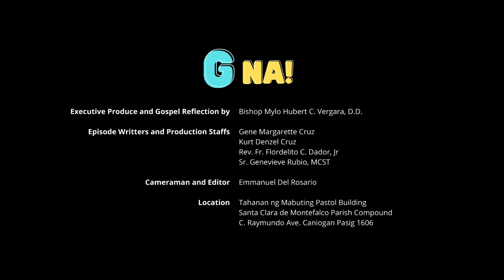G na! Saturday of the Third Week of Advent (Cycle C | Year II)